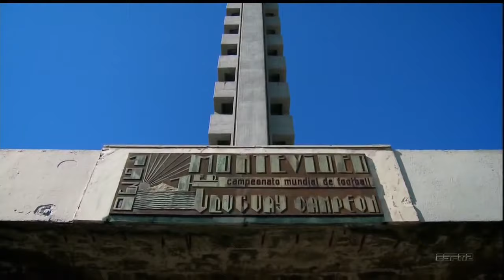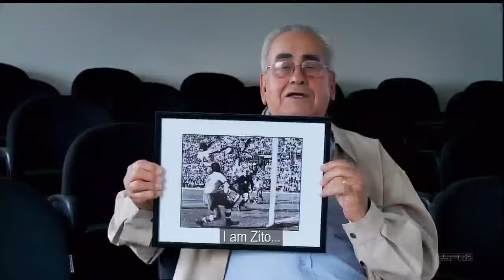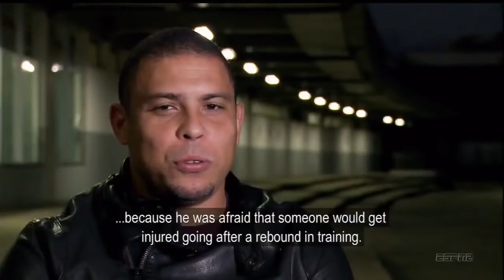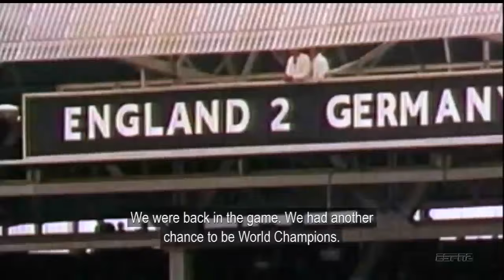I Scored A Goal In the World Cup Final ~ FULL FREE MOVIE Documentary ABC ESPN Pele soccer football